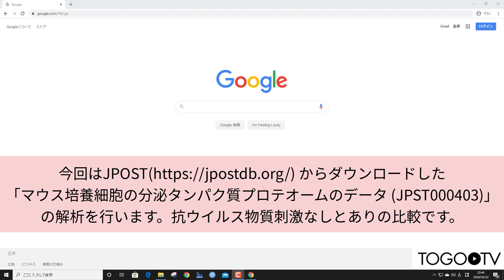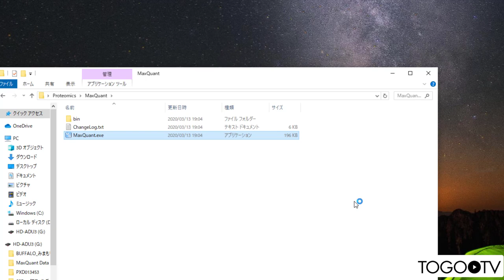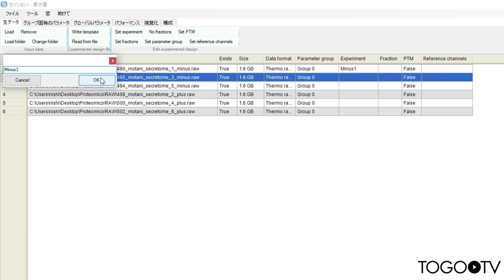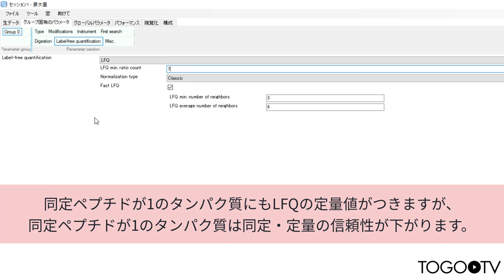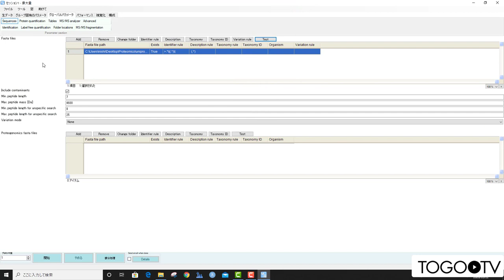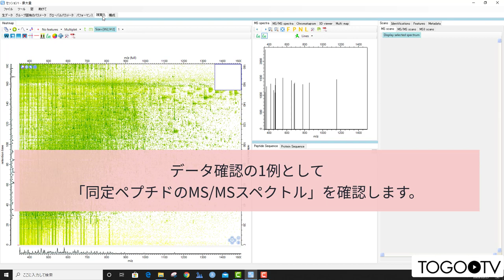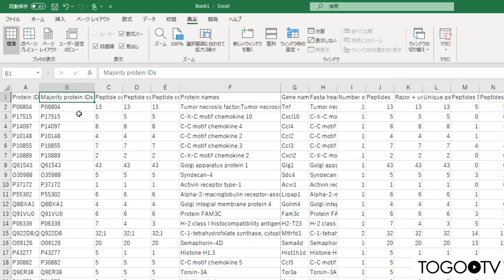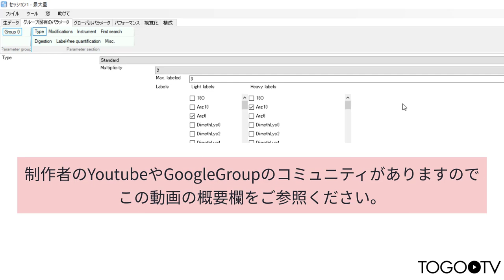MaxQuant を使って生データから計量情報の付いたタンパク質同定結果の一覧を取得する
MaxQuant は、マックス・プランク研究所 (Max Planck Institute of Biochemistry (MPIB))が開発しているプロテオミクス解析用ソフトウェアで、LC-MS/MS測定で得られた生データからペプチドやタンパク質同定一覧を得ることができます。大規模な質量分析データセットを分析するために設計されており、特に高分解能MSデータを対象としています。ラベルフリーの定量と同様にいくつかのラベリング技術がサポートされています。 今回はjPOSTから取得した「マウス培養細胞の分泌タンパク質プロテオームのデータ (JPST000403)」を例に、抗ウイルス物質刺激の有無の比較解析をしながら、MaxQuantの使い方を紹介します。動画の最後に説明しているMaxQunatのYouTubeチャンネル (サマースクールの様子)とMaxQuantのGoogle Groups (メンバー登録が必要)もあわせてご覧ください。
MaxQuant1.6.17.0を利用されている方へ（2020年12月2日現在）
「開始」を押した際に「Error：.NET Core2.1 needs to be installed.
1．「やめる」で検索を停止します。
2．「グローバルパラメータ」→「Advanced」→下にある「Use .NET Core」の✓を外します。
3．もう一度「開始」をクリックします。
4．次回以降は最初から✓を外すとエラーが起きずに検索が開始されます。

0:00 MaxQuant を使って生データから計量情報の付いたタンパク質同定結果の一覧を取得する
1. MaxQuantについて (0:09)
2. 今回使用するデータの説明 (0:39)
3. MaxQuantをダウンロードする (0:54)
4. FASTAファイルをダウンロードする (1:44)
5. MaxQuantを立ち上げて、解析を開始 (2:50)
6. 解析終了 ペプチドのMS/MSスペクトルを確認する (10:33)
7. タンパク質同定一覧の見方 (11:23)
8. 標識法(TMT、iTRAQ、SILAC)の設定 (13:17)